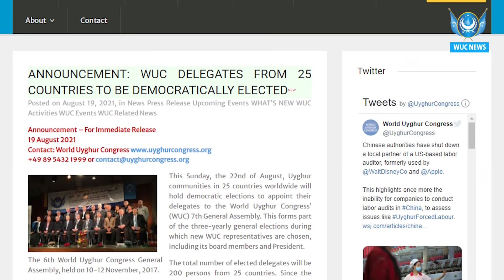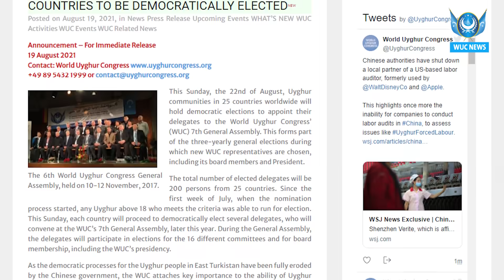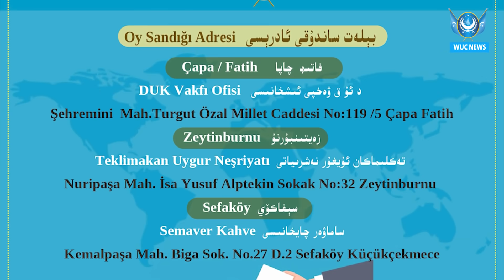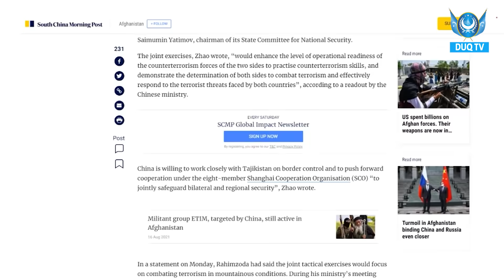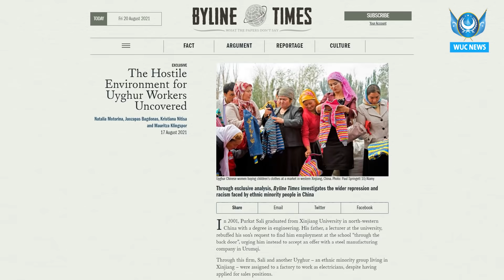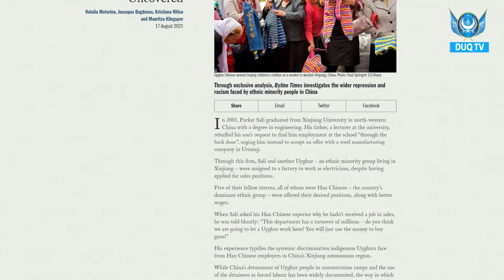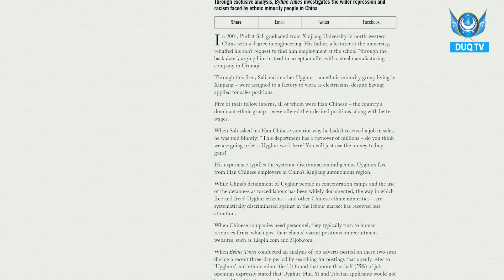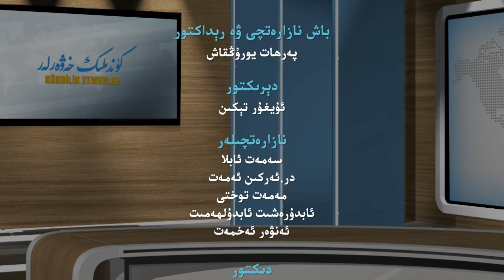DUQ TV . күндилик хәвәрләр2021-08-20/كۈندىلىك خەۋەرلەر